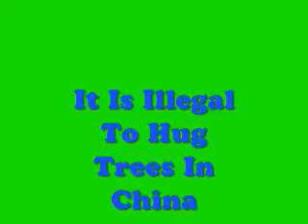Random Facts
My friends doin true facts from around the world with our own added twists